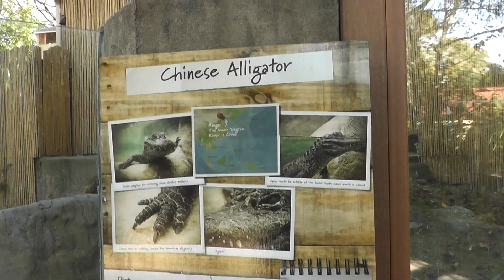On Location: The Chinese Alligator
The Chinese alligator (simplified Chinese: 扬子鳄; traditional Chinese: 揚子鱷, (yáng zǐ è) Alligator sinensis) is one of two known living species of Alligator, a genus in the family Alligatoridae. It is native only to eastern China. While its appearance is very similar to the only other living member of the genus, the American alligator, there are a few differences. One obvious difference is that the Chinese alligator is quite small. Usually this species only attains an adult length of 5 feet (1.5 m) and a mass of 80 pounds (36 kg). Exceptional large males have reached 7 feet (2.1 m) in length and 100 pounds (45 kg) in weight. Reports are known of alligators in China reaching 10 feet (3.0 m) in centuries past, but these are now generally considered apocryphal.  Unlike the American alligator, the Chinese alligator is fully armored; even the belly is armored, which is a feature of only a few crocodilians. While it originally ranged through much of China, this species' wild habitat has been reduced to little more than a few ponds containing 100 to 200 individuals along Lake Tai and the lower Yangtze River in the provinces of Jiangsu, Zhejiang, and Anhui. Its population reduction has been mostly due to conversion of its habitat to agricultural use. A majority of their usual wetland habitats have been turned into rice paddies. Poisoning of rats, which the alligators then eat, has also been blamed for their decline. In the past decade, very few wild nests have been found, and even fewer produced viable offspring. The Chinese alligator is listed as a CITES Appendix I species, which puts extreme restrictions on its trade and exportation throughout the world. It is IUCN Red Listed as a critically endangered species. Efforts are underway to reintroduce captive-bred animals to suitable wild habitats, but thus far have not met with much success. Chinese alligators are quite prolific in captivity, with estimates of the total captive population at over 10,000 animals, mostly in the Anhui Research Centre of Chinese Alligator Reproduction and the Madras Crocodile Bank, as well as in numerous zoos, including the St. Augustine Alligator Farm Zoological Park which has successfully bred the Chinese alligator and has been fortunate enough to release some of the offspring back into the wild in China. They can also be seen in the reptile houses of the Toledo Zoo, Cincinnati Zoo, Memphis Zoo, St. Louis Zoo[8], and San Diego Zoo. In an effort to ensure the species' survival, Chinese alligators hatched at zoos in the United States are being reintroduced into the wild in China. The Chinese alligator is mainly endangered because of habitat pollution and reduction as their habitat is turned into rice paddies and because of extermination since farmers consider them as a menace. In several restaurants and food centers in China's booming areas, young and premature alligators are allowed to roam free with their mouths taped shut. They are subsequently killed for human consumption, as in China alligator meat is thought to cure colds and prevent cancer. In China the organs of the Chinese Alligator are sold as cures for a number of ailments. This species is widely regarded as quite docile, but, as with any crocodilian, it is capable of inflicting grievous bodily harm.